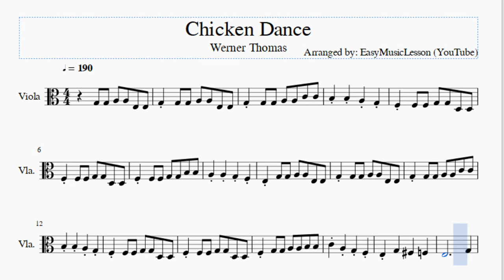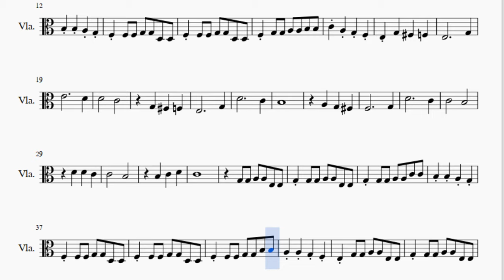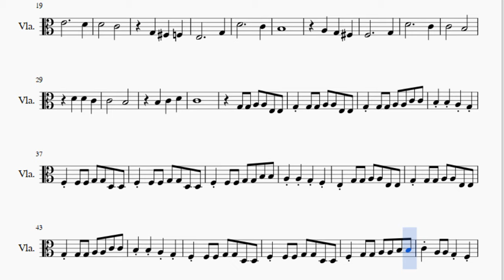Viola Sheet Music: How to play Chicken Dance by Werner Thomas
Here is a sheet music/tab video on the song Chicken Dance by Werner Thomas on the viola. A viola sheet music arrangement which is transposed to notes that are easily played by viola, for the song Chicken Dance by Werner Thomas.

EasyViolaLesson teaches you to play the your favorite instrument, through well-arranged sheet music so that you too can learn how to play Chicken Dance by Werner Thomas on the viola as fast as you can. A viola sheet music with backing tracks to help your play the song better.

Notes of the tutorial:
G3 G3 A3 A3 E3 E3 G3 G3 G3 A3 A3 E3 E3
G3 G3 G3 A3 A3 C4 C4
B3 B3 A3 G3
F3 F3 F3 G3 G3 D3 D3
F3 F3 F3 G3 G3 B3 B3
A3 A3 G3 F3
E3 G3 G3 A3 A3 E3 E3
G3 G3 G3 A3 A3 E3 E3
F3 G3 G3 A3 A3 B3 B3
C4 A3 G3 F3
E3 G3   F#3   F3
E3           G3
E4           D4
D4       C4
G3   F#3   F3
E3           G3
D4           C4
B3
A3   G3   F#3
F3           G3
D4           C4
C4       B3
D4   D4   C4
C4       B3
B3   C4   D4
C4
G3 G3 A3 A3 E3 E3
C4 A3 A3 G3 F3
E3